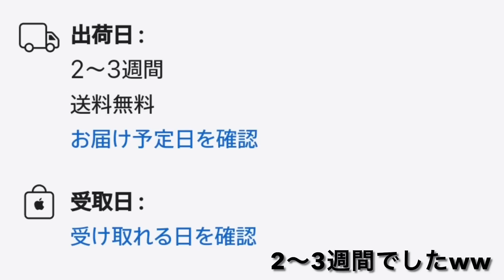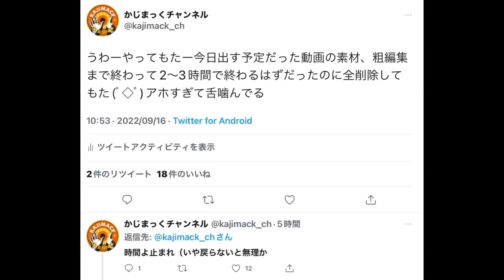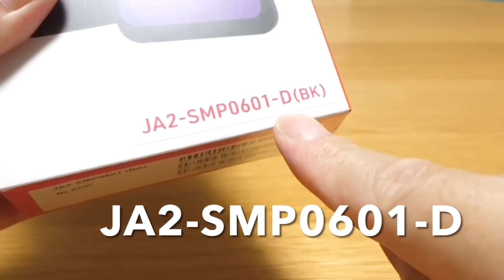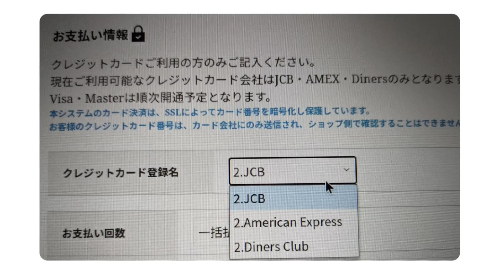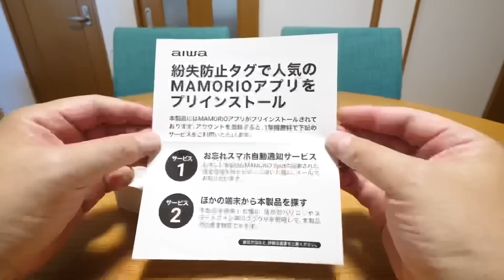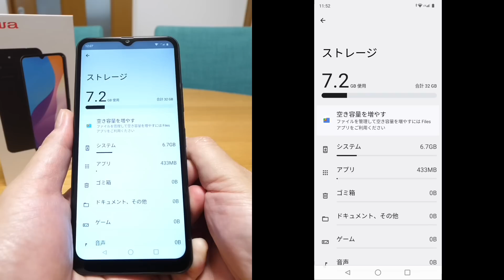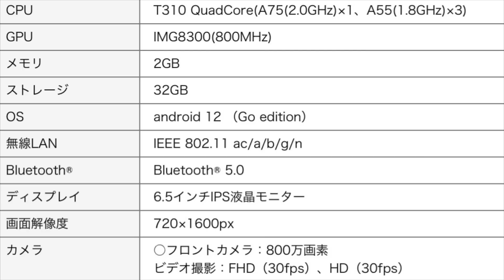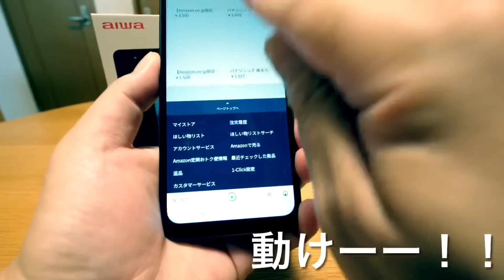aiwaの激安スマホ開封！iPhone14発売日にaiwaPhoneの動作チェック【雑談開封】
2022年9月16日はiPhone14の発売日だけどaiwaPhone開封してみました(^^ゞ

30日間無料でお試しを - Amazon Music Unlimited

AliExpress 初めての登録なら￥684 オフで！

使用アプリ
Canva - デザイン作成＆動画編集＆写真加工